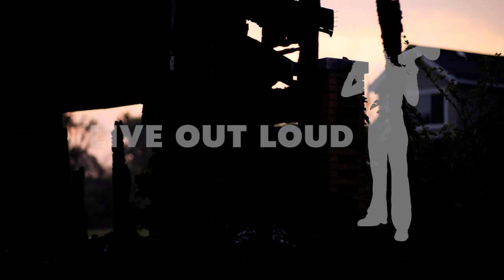Detroit Stock Footage | Burned Collapsed Home Sunrise Time-Lapse Arson Detroit Fire Department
Canon 5Dii
3840 x 2160 4k UHD
ProRes 422 HQ
No Audio

Time lapse of urban ruins burned and collapsed home in the inner city of Detroit. This structure is located in some of the most dangerous streets in America. 70,000 vacant structures remain standing like this in Detroit due to a lack of funds to remediate them and tear them down.

DETROIT STOCK FOOTAGE: Shot could be used to show Detroit bankruptcy, Detroit ghetto, homelessness, Detroit Fire Department, Fire-load, arson, arsonist, abandoned, abandoned building, abandoned buildings, aftermath, apocalypse, apocalyptic, bankrupt, bankruptcy, blight, burn out, burned out, collapse, collapsed, crack house, crime, fire, fire load, forgotten, gang, gang violence, ghetto, homeless, homelessness, firefighters, financial collapse, ruin, ruins, inner city, neglected, old buildings, old city, urban, vacant, vacant home, vacant homes, vacant land, war, war zone, no people, arson, arsonist, structure fire, structure fires, ashes, rise, poverty, comeback, projects

Detroit Stock Footage | Stock Footage Detroit